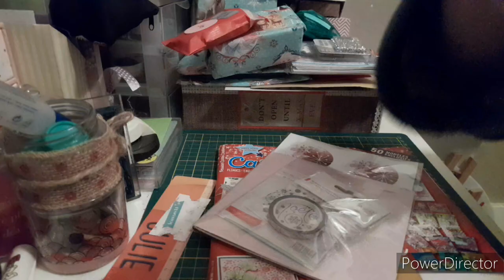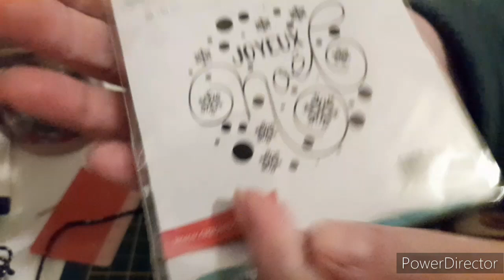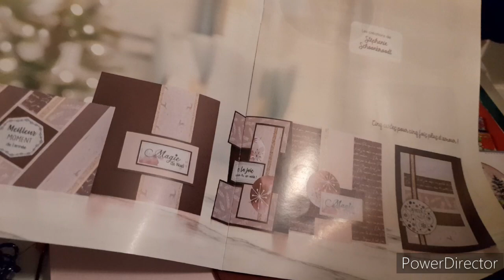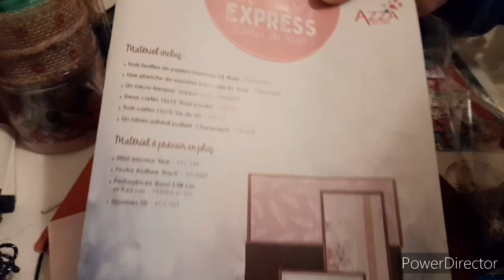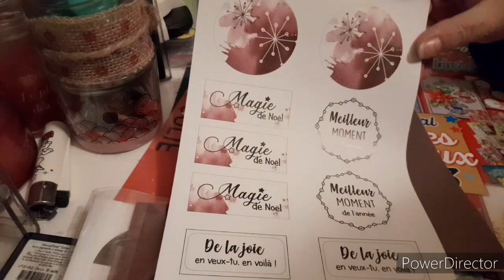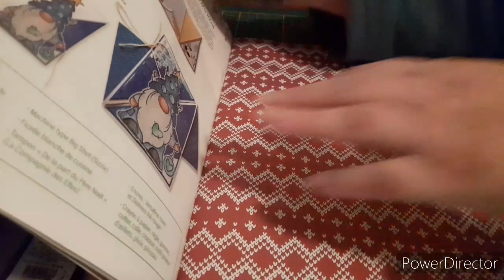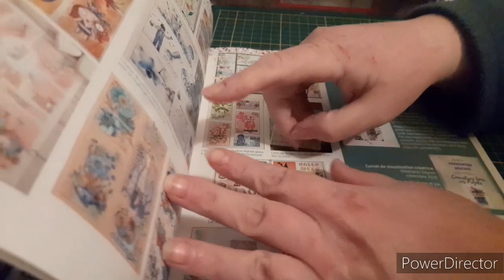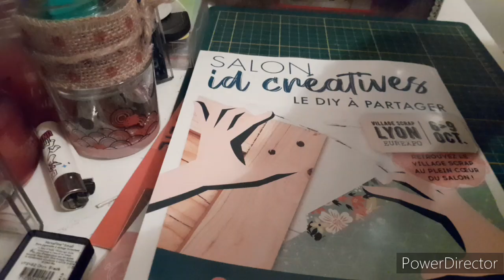Revue Passion cartes créatives hors série cartes de vœux 2023